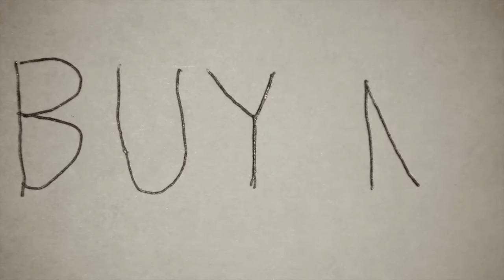Mexicans in Toronto event promotional video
Mexicans in Toronto event promotional video for Networking Worldwide